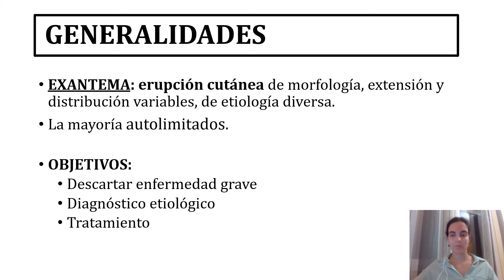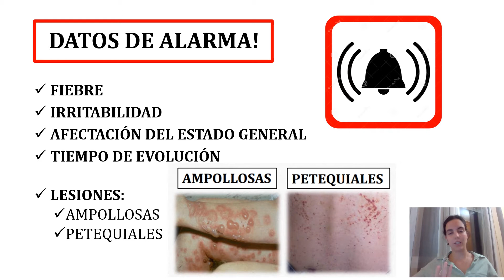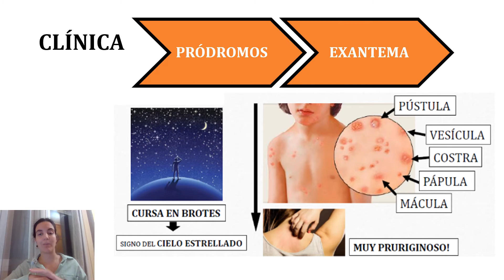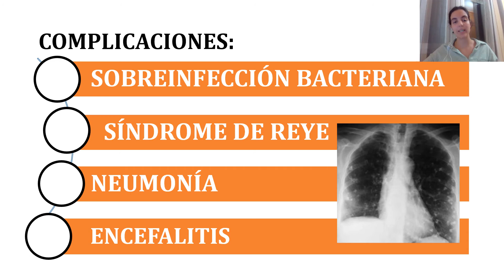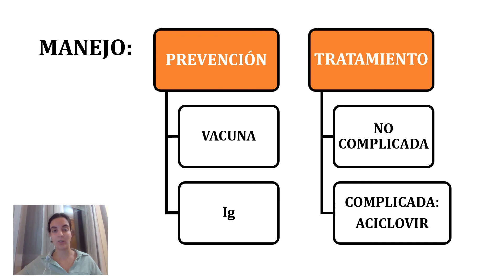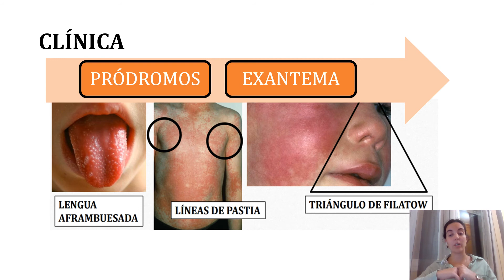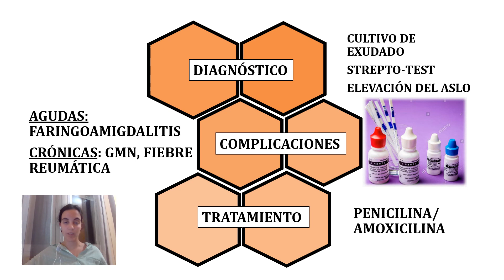ENFERMEDADES EXANTEMÁTICAS EN LA INFANCIA - PARTE 1 DE 3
Sesión: ENFERMEDADES EXANTEMÁTICAS EN LA INFANCIA

Fecha: abril 2021